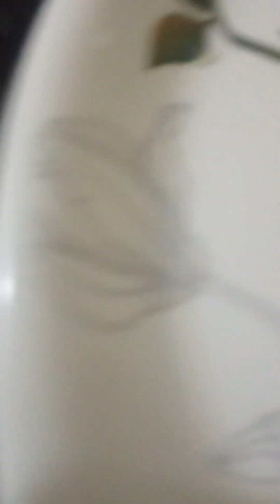18 July 2024(3)